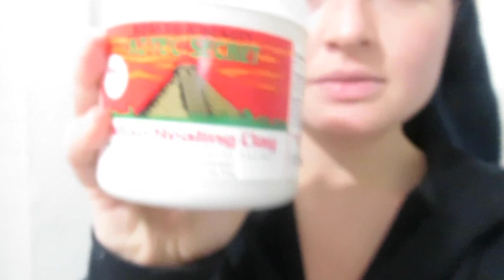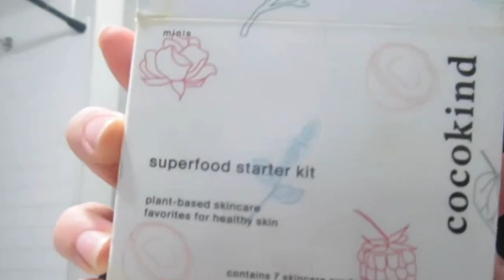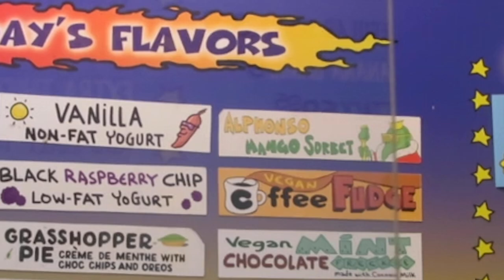VLOG: My perfect Saturday, bff date night, the moon & champagne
I love this vlog. It might be my favorite just yet. It brings me so much joy of some of my favorite people and things. The moon always recharges me and makes my heart skip a beat at its beauty. A perfect meal at Sonsie in Boston, thank you Mariah for bringing me here. Vegan ice cream (before dinner), zodiac necklaces, puppies, gluten free breakfast wraps, reading on a train! It does NOT get much better than this.

Thank you as always for watching and supporting me. I love to create this content for you.

I used Adobe Premiere Pro for this and picked it up fairly quickly, which I am excited about! It was daunting at first, but step by step, I got the basics.

Zodiac necklace (they do not have the same one online, but here is a different one)
Sneakers: Nike Monarche M2K

Moments/tides - Goth Babe
(top 5 of my favorite songs of 2020, bless you goth babe i love your work always)

Best Part - Daniel Caesar Ft. H.E.R

Daniel caesar you are my MUSE. I live and die for you and watch videos from your concert when I am sad because it makes me cry happy tears at your talent

(go download this on Spotify (if u have apple music, reevaluate), stream it, cant stop listening & dancing to it)